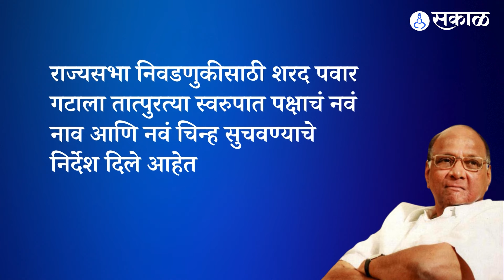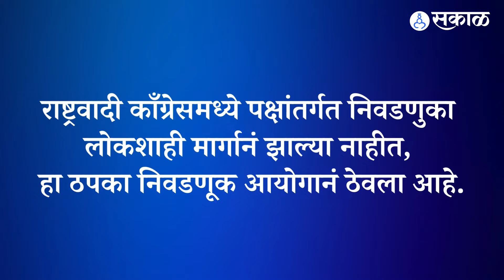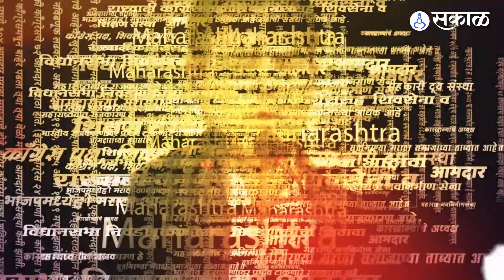Sharad Pawar vs Ajit Pawar: कुणाचं कुठे चुकलं? Election Commissionचा निकाल काय सांगतो? | NCP Crisis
७ फेब्रुवारी २०२४... राष्ट्रवादी काँग्रेस पक्षासाठी आणखी एक महत्वाची तारीख... २ जुलै, २०२३ नंतर राष्ट्रवादी काँग्रेस पक्षातली सगळी पाळंमुळं फिरली. दिल्लीपासून गल्लीपर्यंतचं नेतृत्व विभागलं गेलं अन् पक्षात फूट पडल्यानंतर दिल्लीतले प्रफुल पटेल, सुनील तटकरे तर, राज्यातले भुजबळ, मुश्रीफ, धनंजय मुंडे, रुपाली चाकणकर यांच्यासारखे अनेक बडे नेते अजितदादांसोबत गेले. शिवसेनेनंतर राष्ट्रवादीतही फूट पडली. पुन्हा शिवसेनेसारख्याच घडामोडी घडताना दिसताहेत. एकनाथ शिंदेंप्रमाणे अजित पवारांनीही पक्षाचं नाव अन् निवडणूक चिन्हावर दावा केला अन् केंद्रीय निवडणूक आयोगात धाव घेतली. मग पुढे निवडणूक आयोगासमोर अजित पवारांच्या बाजूनं मुकुल रोहतगी अन् शरद पवारांच्या बाजूनं अभिषेक मनु सिंघवी अन् देवदत्त कामत यांनी युक्तिवाद केला. त्यानंतर निवडणूक आयोगानं राष्ट्रवादी पक्षाचं नाव अन् घड्याळ हे चिन्ह अजित पवार गटाला दिल्याचा मोठा निर्णय दिला. पण हा निकाल देताना निवडणूक आयोगानं नेमकं काय म्हटलं?